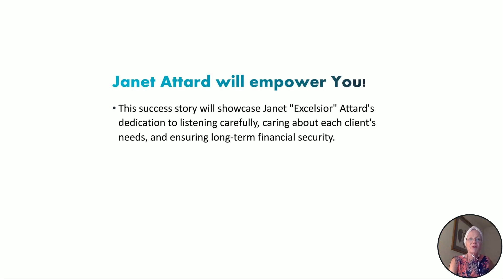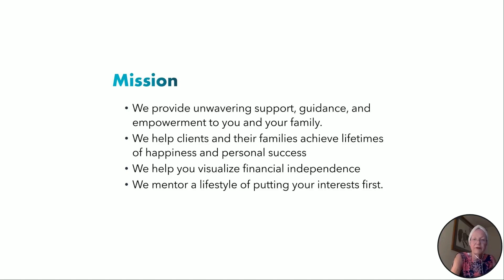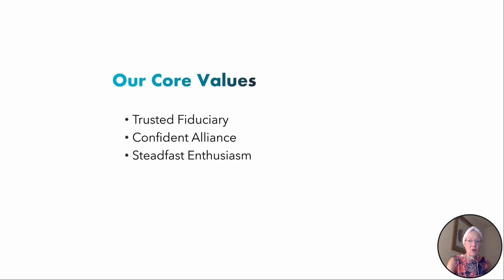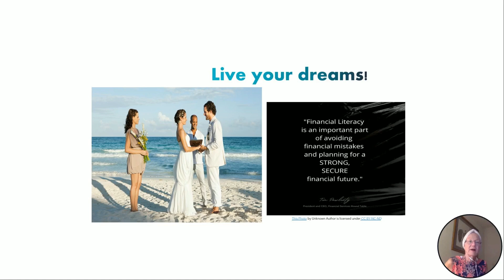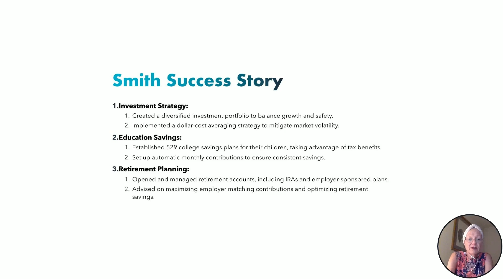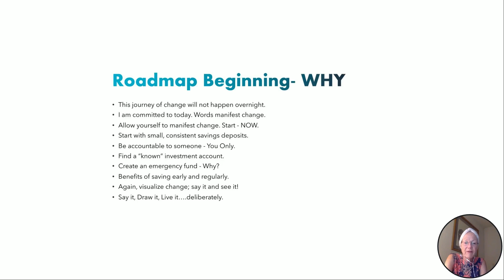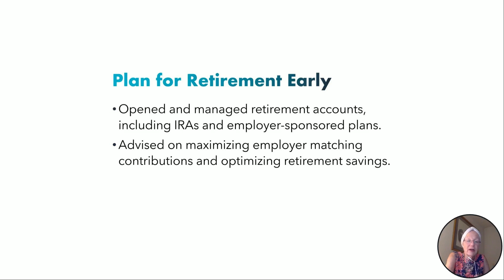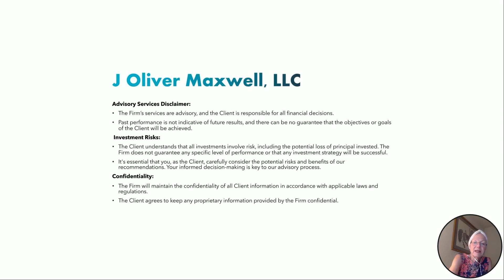J Oliver Maxwell, a guide to financial fitness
A roadmap to manifest your mental, physical, emotional, and financial life.